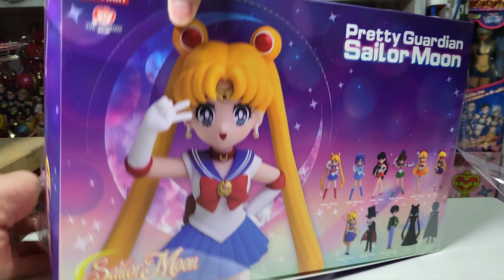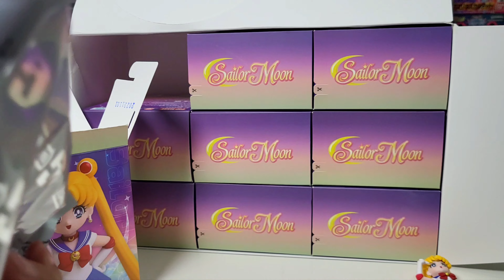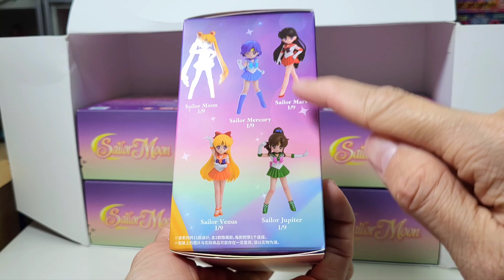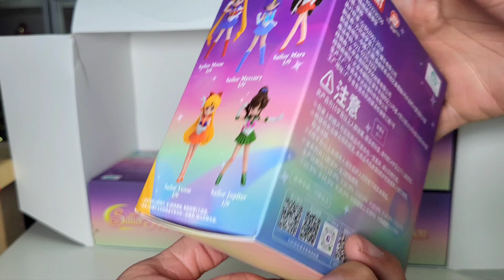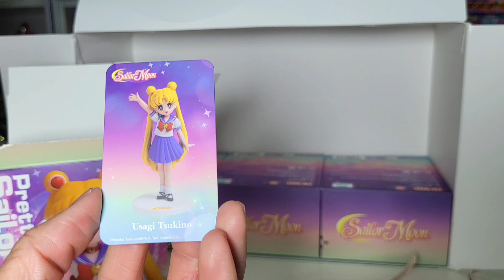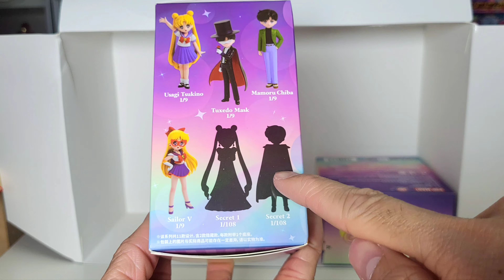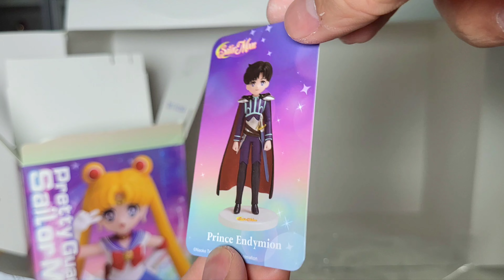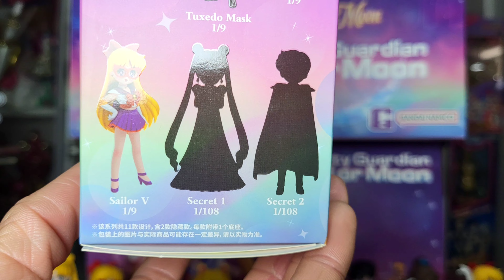💀UNBOX | Popmart x Sailormoon Blinded box | 泡泡瑪特 x 美少女戰士 | Secret 隱藏 | 盲盒開箱 | Toei Animation